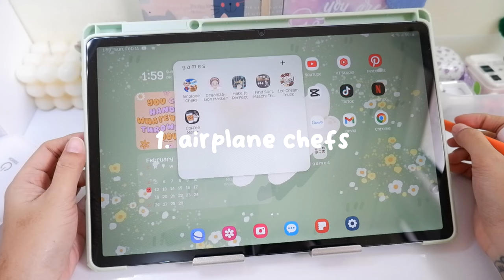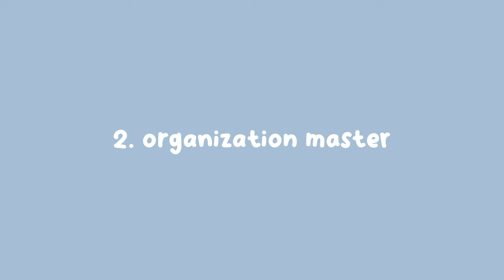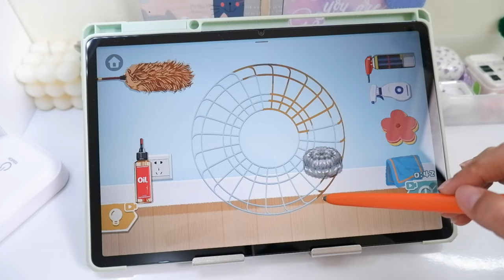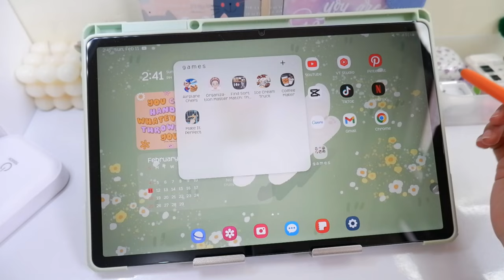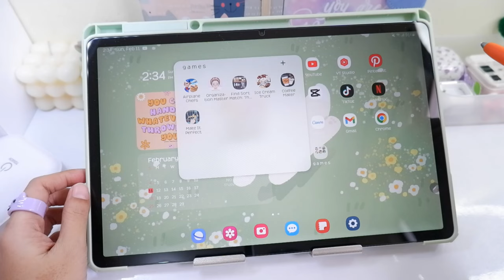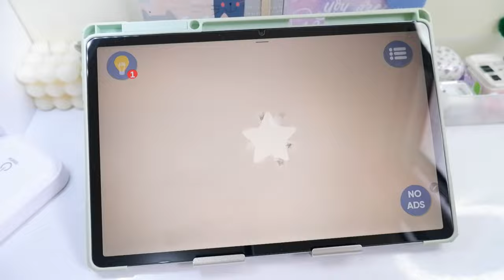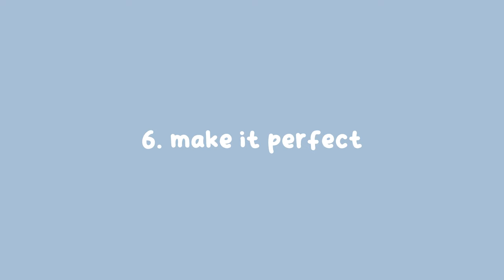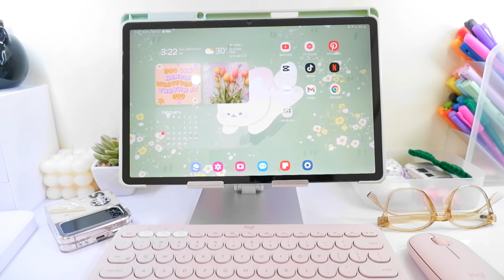games on my samsung tab [samsung tab s7 fe] 🥯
🗒 ❛ 🍋 hello there lemonees (๑˃ᴗ˂) another day, another video ✨

It's been a while since I posted games using my samsung tab. And here are some games I just found that is so fun to play. You can also comment your games suggestions that I can inlcude on my next videos. happy watching everyone! 🍃

𝟭. 𝗮𝗶𝗿𝗽𝗹𝗮𝗻𝗲 𝗰𝗵𝗲𝗳𝘀

𝟮. 𝗼𝗿𝗴𝗮𝗻𝗶𝘇𝗮𝘁𝗶𝗼𝗻 𝗺𝗮𝘀𝘁𝗲𝗿

𝟯. 𝗳𝗶𝗻𝗱 𝘀𝗼𝗿𝘁 𝗺𝗮𝘁𝗰𝗵: 𝘁𝗵𝗲 𝗽𝘂𝘇𝘇𝗹𝗲 𝗴𝗮𝗺𝗲

𝟰. 𝗶𝗰𝗲 𝗰𝗿𝗲𝗮𝗺 𝘁𝗿𝘂𝗰𝗸

𝟱. 𝗰𝗼𝗳𝗳𝗲𝗲 𝗺𝗮𝗸𝗲𝗿

𝟲. 𝗺𝗮𝗸𝗲 𝗶𝘁 𝗽𝗲𝗿𝗳𝗲𝗰𝘁